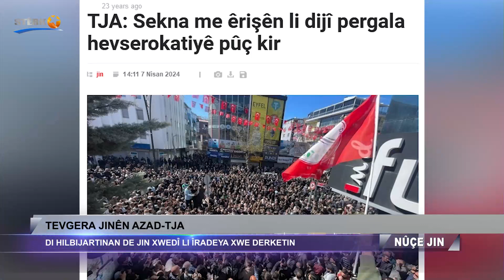Nûçe Jin - 08.04.2024